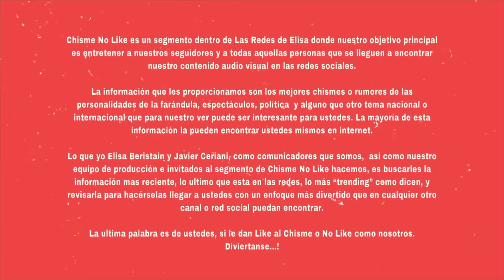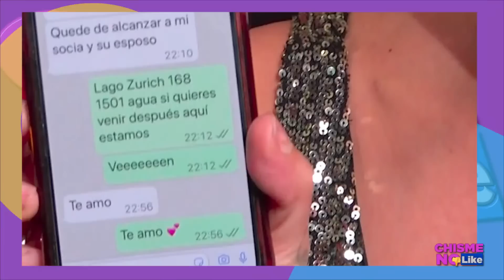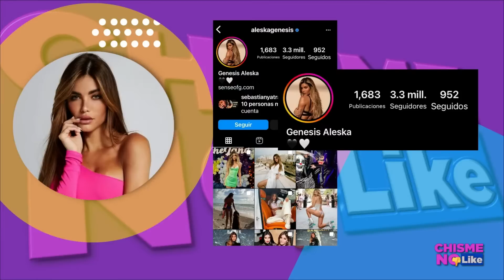ADAMARI LOPEZ ROMPE EN LLANTO! | VERASTEGUI Y SU FAMILIA HACEN BRUJERIA | CNL 👻🎃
Hoy 28 de Octubre de 2022 con ELISA BERISTAIN Y JAVIER CERIANI en Chisme No Like 👻🎃

🎃 MENÚ DE HOY 🎃
-  ALMA CERO HABLA DE LA POLEMICA CON VERONICA DEL CASTILLO

- ROBERTO CARLO HABLA DE LAS SUPUESTAS DISCULPAS DE YURI A LA COMUNIDAD LGBTQ+

-  EXCLUSIVA MENSAJES DE VERONICA DEL CASTILLO A ALMA CERO

- DANIELA ROMO HABLA DEL CANCER Y MARIBEL GUARDIA

- MARTHA GUZMAN COMPARTE EXPERIENCIA CONTRA EL CANCER

- LAUREANO BRIZUELA HABLA DE SU PROXIMO PROYECTO, CRITICA LA MUSICA ACTUAL URBANA

- PAOLA ROJAS NIEGA RELACIÓN SENTIMENTAL CON EL CANELO ALVAREZ | COMO AFRONTO LA POLEMICA CON ZAGUE?

- NIURKA HABLA DEL CASO VERONICA CASTRO Y LE MANDA MENSAJITOS A CYNTHIA KLITBO |  PROBLEMAS CON JUAN VIDAL

- MANELYK HABLA DE SU SEGUNDO LUGAR EN LA CASA DE LOS FAMOSOS, POLEMICA CON ALICIA MACHADO | BRENDA ZAMBRANO

- TANYA BURAK COMENTA ACERCA DEL ACOSO DIGITAL | ENRIQUE BURAK NO LE ESPANTA A LOS NOVIOS A TANYA

- MARISOL GONZALEZ HABLA DE SU MOMENTO MATERNAL...

- MAR DE REGIL HABLANDO DEL PROTAGONICO DE SU MAMA, Y LA NOVELA...

- SABRINA SABROK HABLA DE LAS CIRUGIAS, ONLY FANS Y SUS PAREJAS...

- CARLOS CALDERON DESPIDE A SU ABOGADA

- EN VENTA EL DEPARTAMENTO DE EDUARDO VERASTEGUI

- LA HERMANA DE VERASTEGUI HACE BRUJERIA!!!

- ADAMARI SUELTA EN LLANTO AL ENTERARSE DE LA BODA DE TONI COSTA

- CONVERSACIÓN DE ALESKA GENESIS CON HACKER PARA COMPRA DE SEGUIDORES...